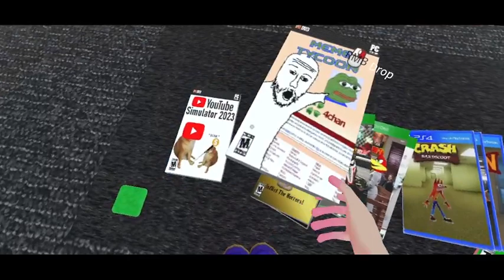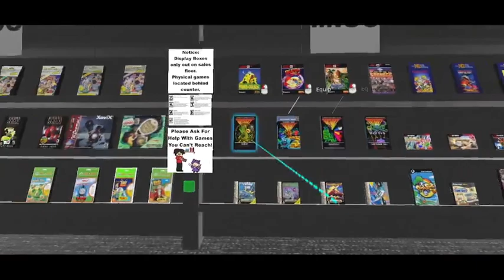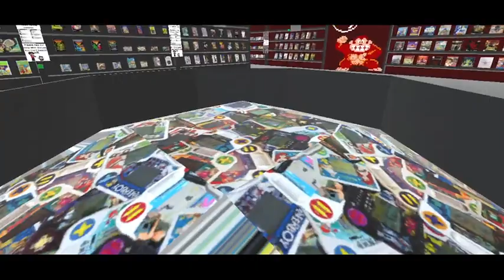Totally Legit Video (VRChat World) Update